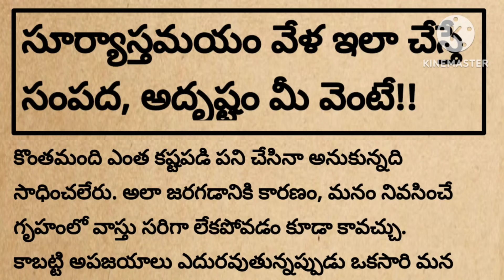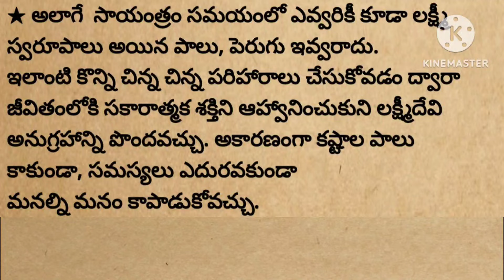సూర్యాస్తమయం వేళ ఇలా చేస్తే సంపద మరియు అదృష్టం మీ సొంతం ||@devotionalchannel321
మనకథలు-సంప్రదాయాలు